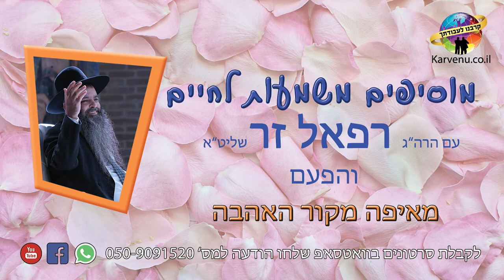נשוי ולא שמח? טיפים מעשיים לשלום בית | הרב רפאל זר